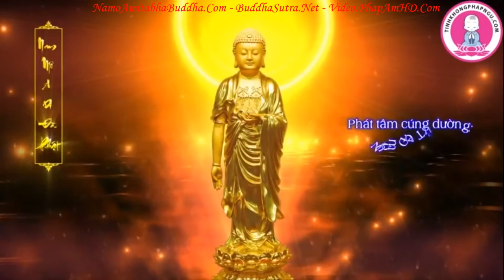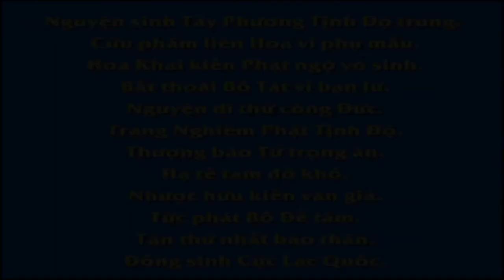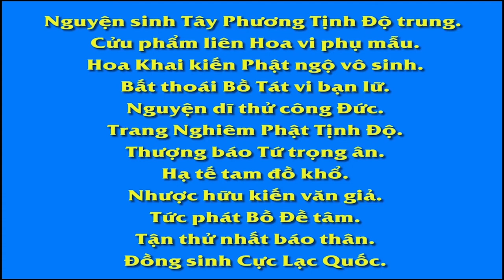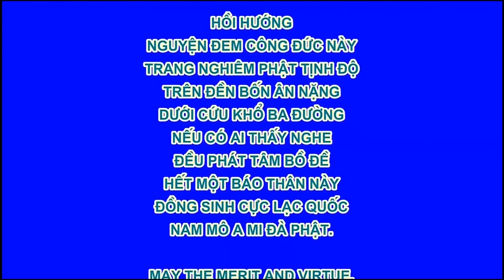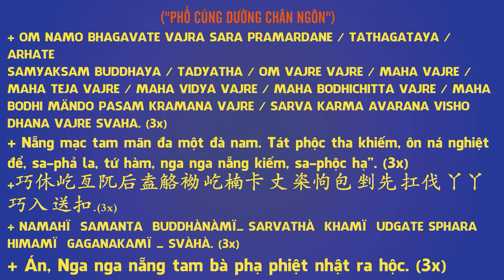Lý Tập Cầu Bần tập 2, Phim Hoạt hình Phật Giáo, Pháp Âm HD